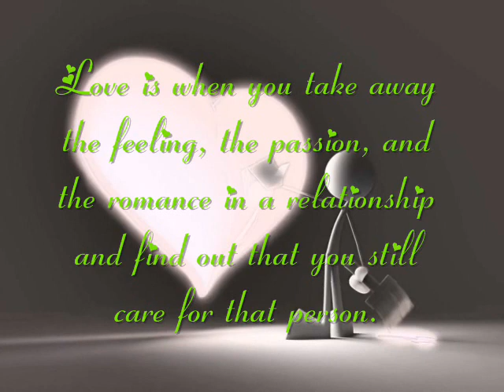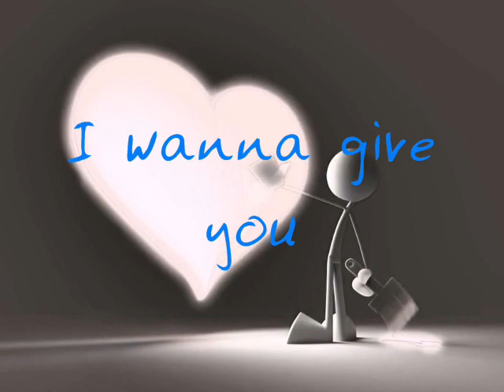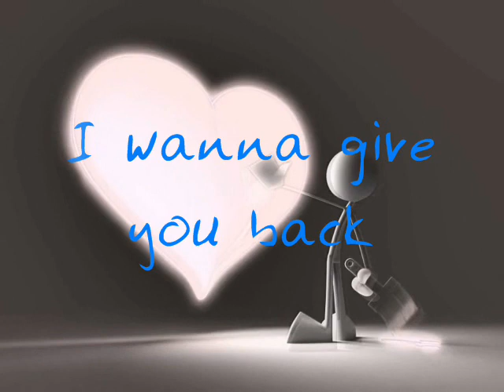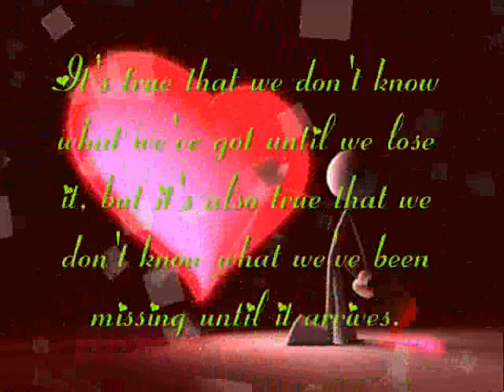"Give You Back" by Vertical Horizon (lyrics)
There are things you'd love to hear that you would never hear from the person who you would like to hear from, but don't be so deaf as not to hear it from the one who says it from their heart.